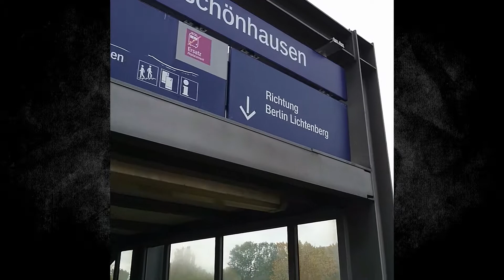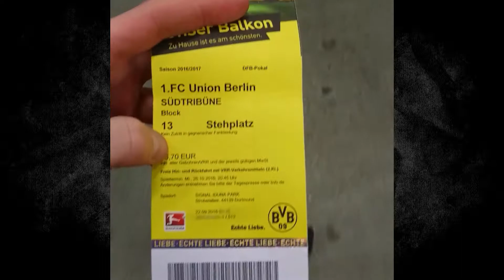Borussia Dortmund | DFB-Pokal 2.Runde | Impressionen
►SaltnessGaming

Borussia Dortmund: Roman Weidenfeller, Matthias Ginter, Neven Subotic, Marian Sarr, Sokratis Papastathopoulos, Lukasz Piszczek, Marcel Schmelzer, , Erik Durm Sven Bender, Ilkay Gündogan, Henrikh Mkhitaryan, Marco Reus, Nuri Sahin, Ousmane Dembélé , Pierre-Emerick Aubameyang, Adrian Ramos, Thomas Tuchel